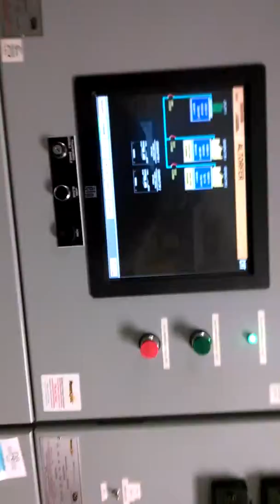ISO Switch gear issues